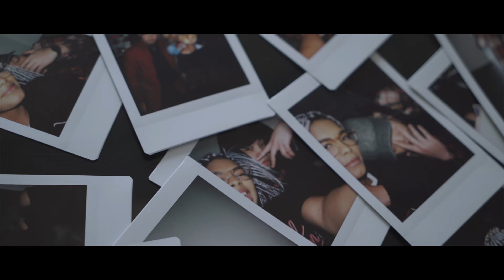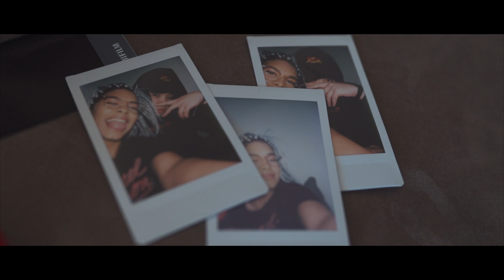JSTNBNKS - SENTI (OFFICIAL MUSIC VIDEO)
"SENTI" BY: JSTNBNKS

STARRING: CHANÉL THEUNISSEN (@chanel_t.h)

PRODUCED BY: DG BEATS X ARUM
DIRECTED & EDITED BY: LOWEE NAGAL (@chase.files)
DIRECTOR OF PHOTOGRAPHY: NIKOS LIM (@nikoslim)
EXECUTIVE PRODUCER: MILES SANCHEZ (@iamwicked_)